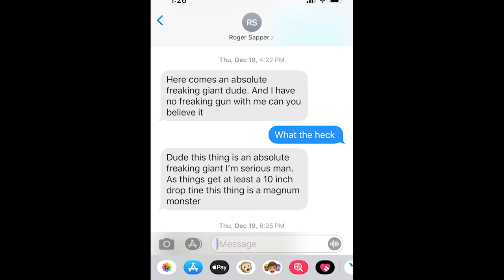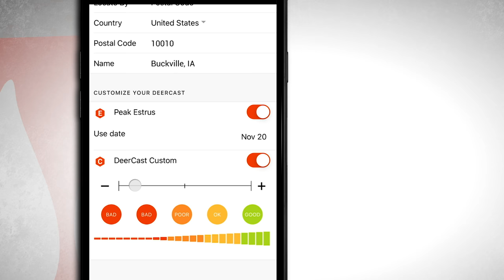212 & 6/8" MEGA BUCK of a LIFETIME!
We've got a real treat for you in today's original episode of DODTV! Follow along with Roger Sapper as he takes on a buck that would make even the most confident of hunters sweat a little.